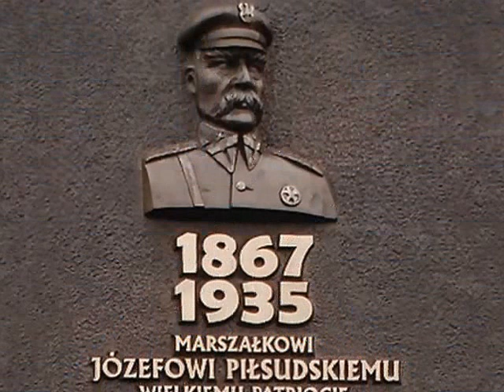Dzień Patrona Szkoły/ reż. Stanisław Orłowski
Dzień Patrona Szkoły

DZIEŃ PATRONA ZS W SZCZUCZYNIE W 80. ROCZNICĘ ŚMIERCI JÓZEFA PIŁSUDSKIEGO

       W niedzielę 24 maja 2015 roku w kościele pw. Imienia NMP odbyła się szczególna uroczystość związana z Dniem Patrona Zespołu Szkół im. Marszałka Józefa Piłsudskiego w Szczuczynie w 80. rocznicę śmierci bohatera narodowego i pierwszego Marszałka Polski.

ZWIĄZEK PIŁSUDCZYKÓW PRZY ZS W SZCZUCZYNIE

      Związek Piłsudczyków Rzeczypospolitej Polskiej Oddział w Szczuczynie, w skrócie ZPRP, przy ZS w Szczuczynie powstał w grudniu 2012 roku. Skład Zarządu Oddziału stanowią: prezes – Anna Jagusz, wiceprezes – ppłk (stopień organizacyjny) Adam Jagusz, sekretarz – Katarzyna Romanowska oraz skarbnik – Iwona Gutowska. W krótkim okresie czasu, dzięki głębokim zainteresowaniom 24 członków i sprawnemu zarządzaniu, ZPRP systematycznie skłania środowisko do myślenia o swoim mieście i Polsce kategoriami wzorowanymi na Patronie Szkoły – Marszałku Józefie Piłsudskim.
             Tekst: Stanisław Orłowski, 2015